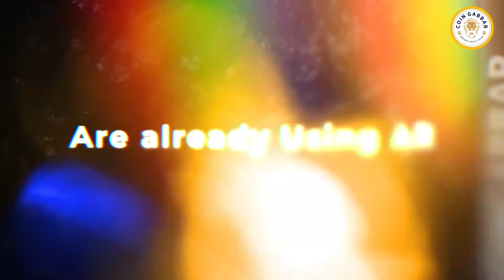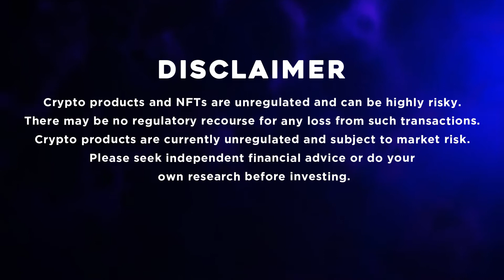How will AR Change the Fashion Industry | Augmented Reality | Coin Gabbar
►►One Time Rewards
1🌐 Registered now & win 100000 Cubs (4000 Tokens)
2🌐 Verify Mobile & win 5000 Cubs (200 Tokens)

►►Reccuring Rewards
Refer a Friend & get 5000cubs(200tokens)
and Your Friend will get 2000cubs(80tokens)

►►Prediction Contest
1st Winner Medal 10000 Cubs (400 Token)
2nd Winner Medal 5000 Cubs (200 Token)
3rd Winner Medal 2500 Cubs (100 Token)

►►🔥🔥Achievement🔥🔥
Coin Gabbar is now listed on Coinmarket-cap